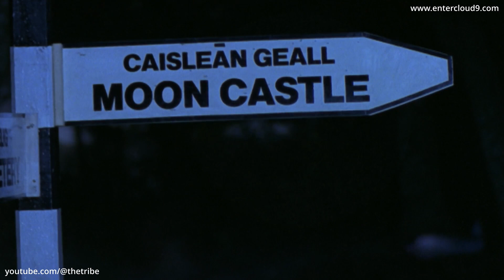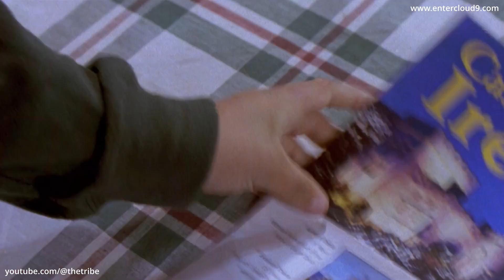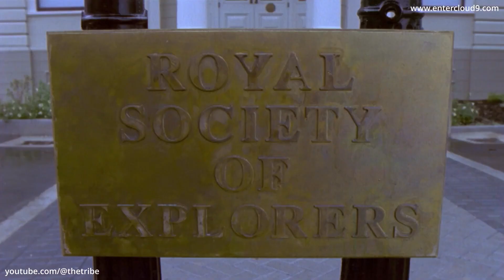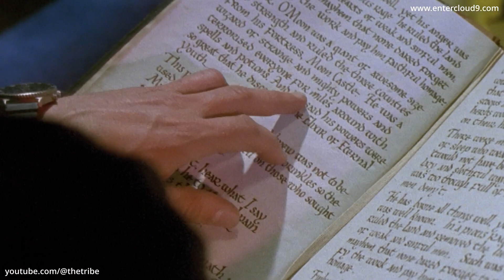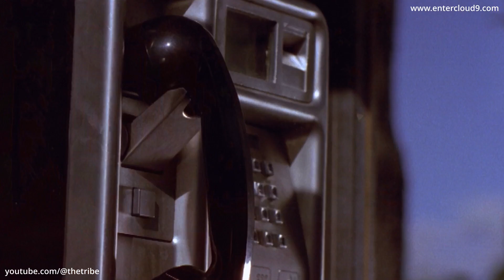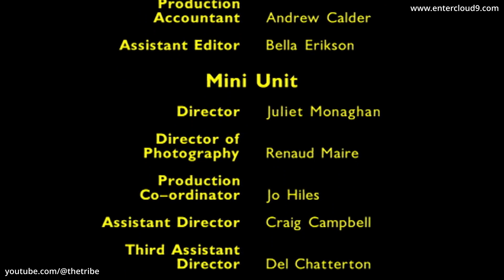The Enid Blyton Secret Series - The Secret of Moon Castle - Episode 1 (HD)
Episode Preview - Thaddeus reveals that his application to adopt Jack has been a success. The family take a break in an Irish castle run by the eccentric, volatile Ma Moon and her mysterious son, Fin Bar to celebrate. But when Charlotte proposes to Thaddeus, he disappears. But did he run away? And do the instincts of the children that the Castle is haunted have any firm foundations?

Series Info - A follow-up to the flagship Adventure Series franchise from the iconic children author Enid Blyton, this series is adapted from Blyton’s best selling and much loved Secret novels. The range of stories throughout the series focuses on Thaddeus Arnold, an eccentric widower and explorer, his four children - Jack, Peggy, Mike, Laura and their adorable pet dog, Prince, along with the beautiful and feisty photo – journalist, Charlotte Clancy.

🎬 Watch The Enid Blyton Secret Series 🎬
The Enid Blyton Secret Series has been lovingly remastered for the digital era and the entire series can now be watched (without any ads) in high quality HD via Cloud 9's Vimeo channel, to stream or download (availability varies country to country due to rights and licensing). The complete series is also available on video on demand & streaming platforms and broadcasters (again, subject to availability in different territories).